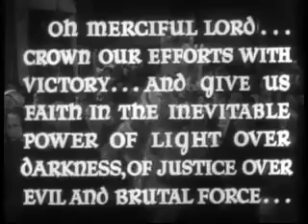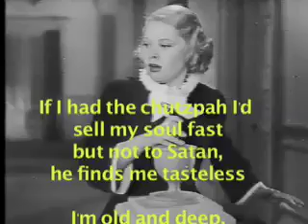The Curse of the Male Gaze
An old dark house horror actress stands in for feminist film theorist Laura Mulvey in this adventure of the gaze! An  experimental mixture of public domain old movies, war footage, personal home video and puppets, it tells the story of one man, as a boy, with toy Uzi, and how we're all responsible for being in the same race as Hitler, a sell-out to the Reptoid Agenda and we have to embrace all our evils, and me, I'm Northward of Hell